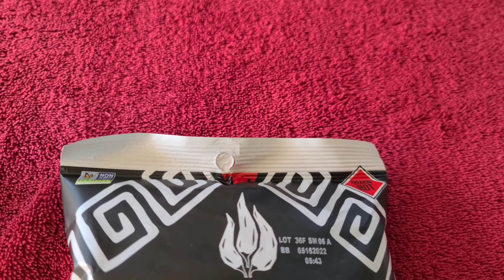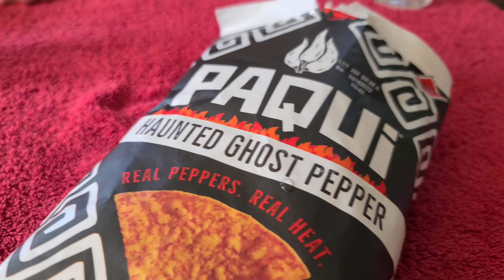Paqui ghost pepper chip challenge!! 🌶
We roll the dice on this spicy chip challenge!! The dice determines the number we eat & it's unknown which chips are spicy till we eat it!